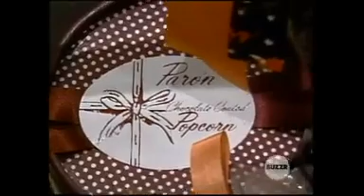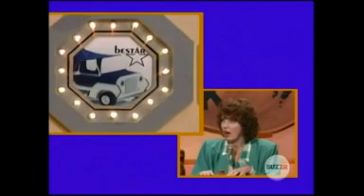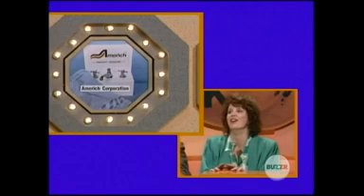Sale Of The Century Trick Or Treat Week Final Day